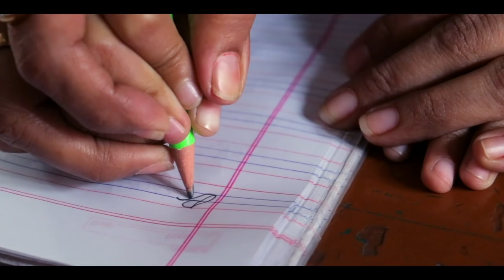SAINT PAUL'S KOTA:- "THE DAYS WE REMEMBER"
School days are the best days of are life we all know that but aren't they also the days that we remember the most. This video is for all the PAULITES out there who have cherished the memories of ST.PAUL'S close to their heart.

We Are Thankful To  Rev. Fr. Augustine Francis , Rev. Fr. Alok Raphael , Teachers and our friends for their support.

DIRECTION:- Vishal Rajani and Pranay Jain

CINEMATOGRAPHY:- Vaidik Sharma
                                       Anish Gera
                                       Anshul Taneja
                                       Avishay Bhatnagar

POST PRODUCTION:- Adil Shaikh

SUPPORTING:- Akansha Parihar